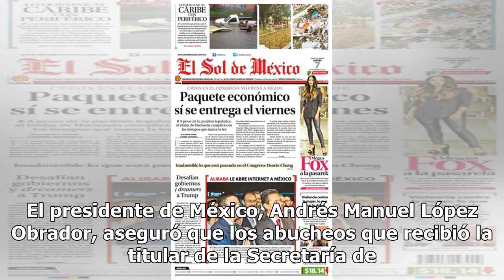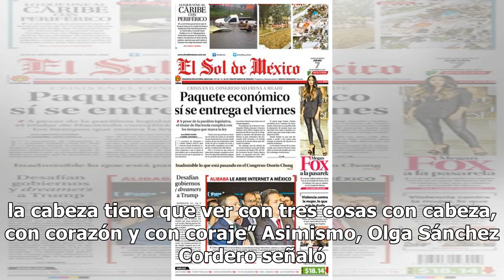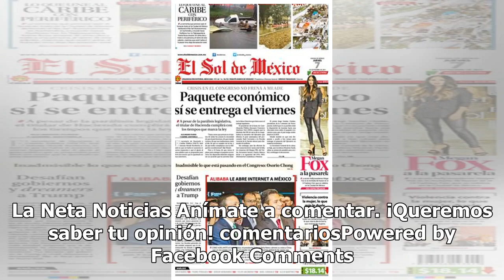AMLO califica de injustificados los abucheos a Sánchez Cordero en Puebla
El presidente de México, Andrés Manuel López Obrador, aseguró que los abucheos que recibió la titular de la Secretaría de Gobernación (Segob), Olga Sánchez Cordero, en el funeral de la gobernadora de Puebla, Martha Erika Alonso, y el senador Rafael Moreno Valle, fueron injustificados. En conferencia...